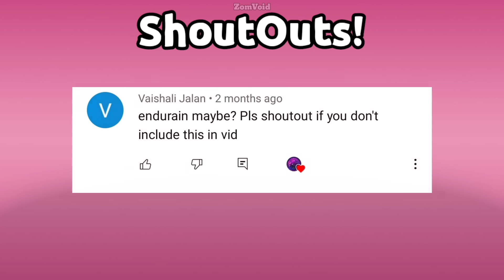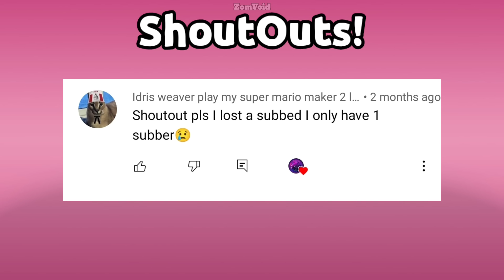12 PvZ 2 Secrets That You Missed